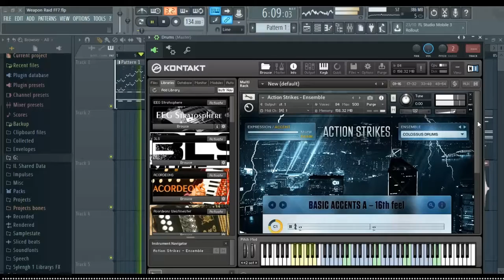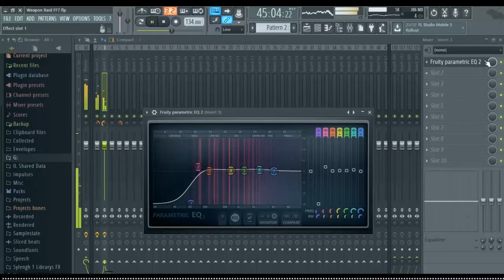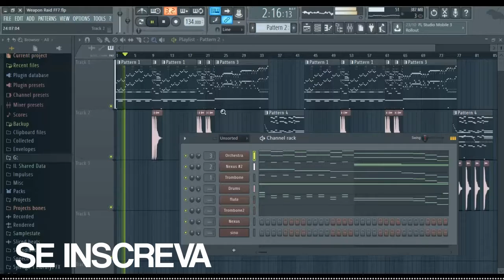Weapon Raid Final Fantasy 7 - FL Studio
Weapon Raid theme - Final Fantasy 7

Pura nostalgia.

Plugins:
EWQL Gold
Nexus
Action Strikes